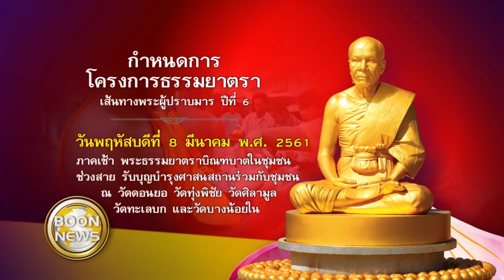สรุปข่าว Boon News 7 มี.ค. 2561